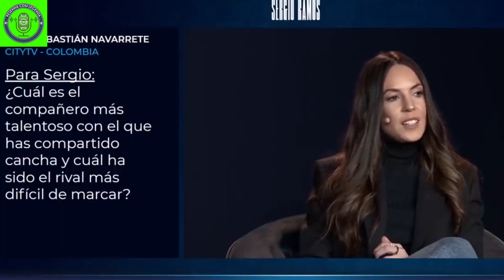SERGIO RAMOS EXALTA RONALDINHO GAÚCHO | ENTREVISTA LEGENDADO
Sergio Ramos exalta o nosso bruxo, elogia Ronaldinho Gaúcho, em entrevista legendado, e fala também de seu maior adversário, o Barcelona de Guardiola, além também de citar suas referências e mais dois brasileiros: Ronaldo e Rivaldo!

Confere até o fim, jogador, que tá sensacional essa RESENHA!

Se você não é inscrito no canal, não perde mais tempo e se inscreve logo para acompanhar todos os vídeos do canal ➜